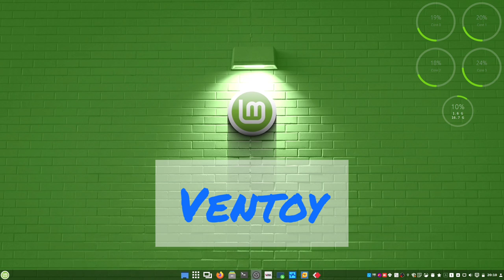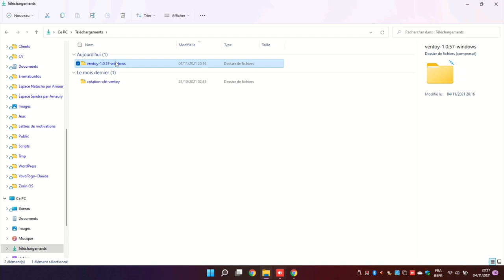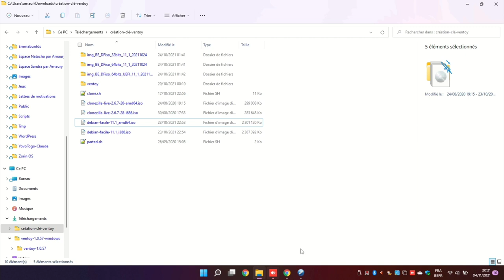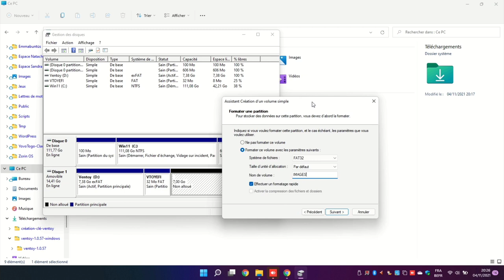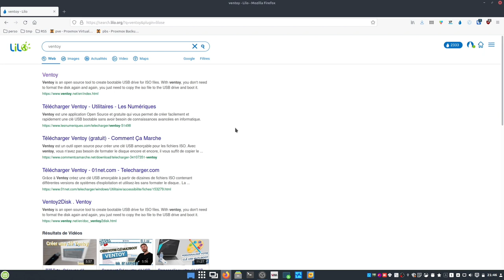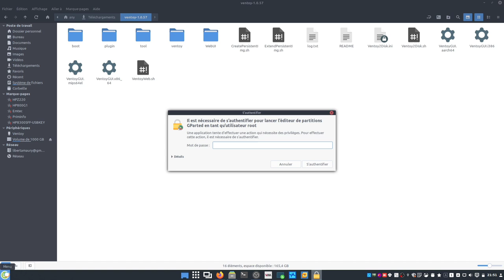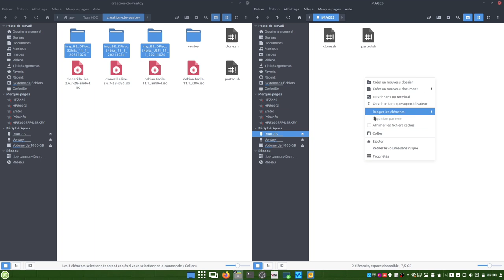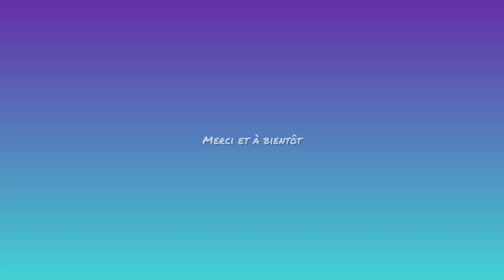Clé USB de réemploi 2.0 Ventoy - Création sur Windows et Linux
Merci, et à bientôt ailleurs 🤙

TIMELINE
00:00 Go l'intro
00:10 Yeah... Salut ;)
01:30 Création sur Windows
12:15 Création sur Linux